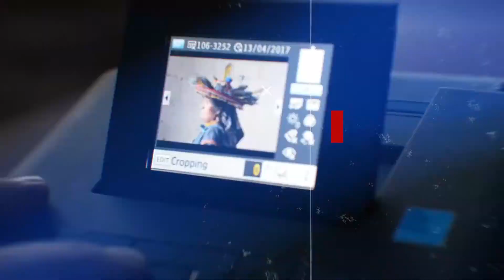¿Flash o Strobo?